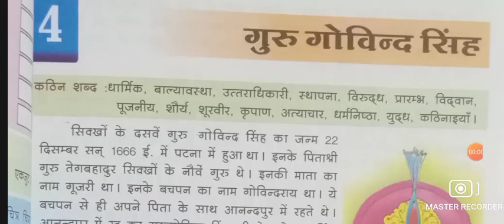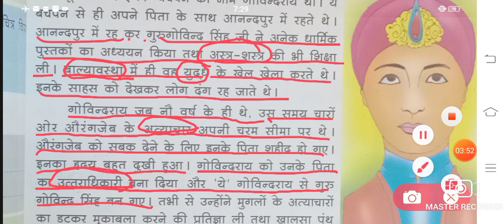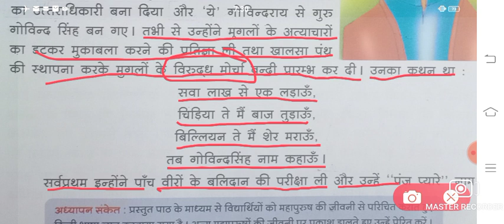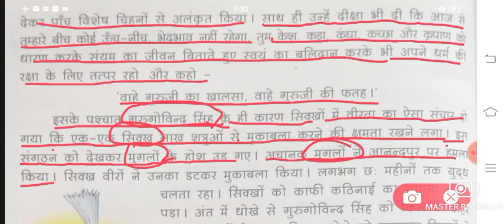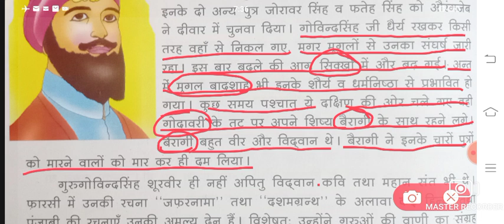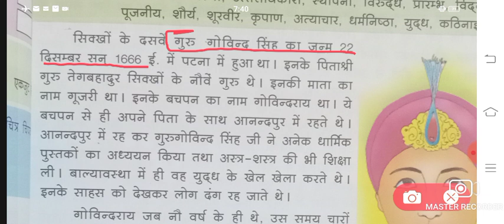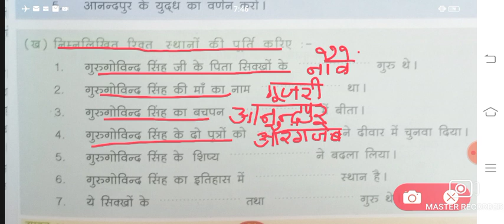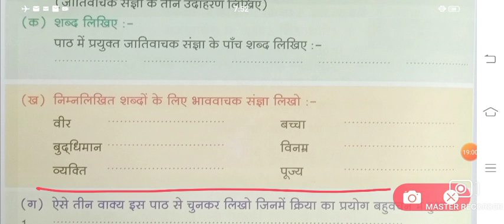Guru Govind Singh | Class 4 | Chapter 4 | Hindi | Upwan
About me :- My name is Roshi Kumawat and i love to teach . I hope that somewhere someone will surely benefit from my videos.May you people who are watching it get success in your lives and move ahead .

If you guys like my video , then kindly show some support by just clicking on few buttons like the bell icon , the like button and the most important is the subscribe button , so please do that